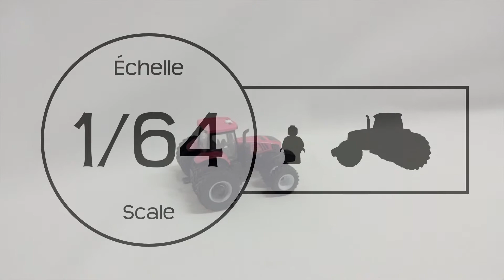Tracteur Rose Genesis T8.410 en jouet 1/64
Nous avons ici le Tracteur Rose Genesis T8.410 en jouet 1/64. Ce format vous indique que le tracteur est 64 fois plus petit que l'original.

Avec ses impressionnantes roues doubles, ce magnifique tracteur rose plaira aux jeunes agricultrices et agriculteurs de 3 ans et plus. Il est fabriqué par Ertl et sa conception est très solide. Amusez-vous!

Âge : 3+
Fabricant : Ertl
Matériel : Métal
Échelle : 1/64
Attache : Amer

Crédits musicaux ♪
Local Saloon - Silent Partner

Bienvenue sur la chaîne d’Elliot Club.Com, le site des vrais jouets pour garçons !
Elliot Club est un site offrant une gamme complète de plus de 500 modèles de jouets spécialisés de différentes catégories, telles que la machinerie agricole, industrielle et forestière, en plus de divers jouets extérieurs.